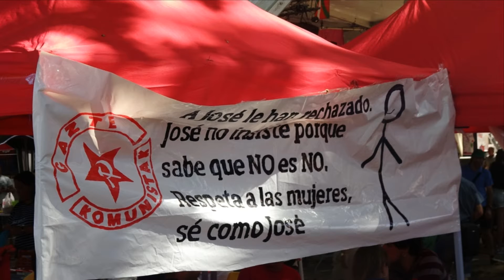BILBOKO ASTE NAGUSIA 2016. TXANBEZPEL. BARATZE BAT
Descripción. En las actuaciones callejeras de TXANBEZPEL en la Aste Nagusia de Bilbao, es normal que además de voces populares se sumen en la interpretación músicos conocedores del repertorio. Es el caso del polifacético músico sestaoarra Javier Ortiz de Zárate, a quien vemos con la camiseta negra de Birakari Sestaoko Erraldoien Elkartea.